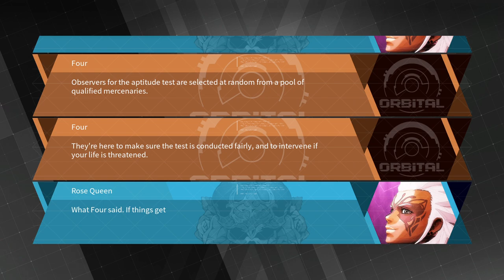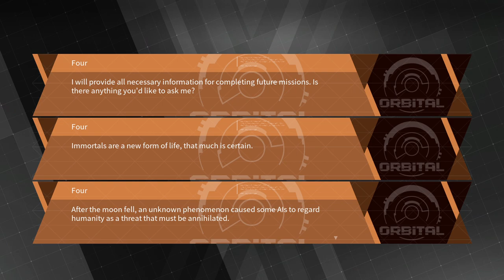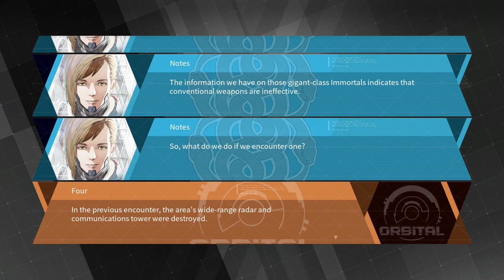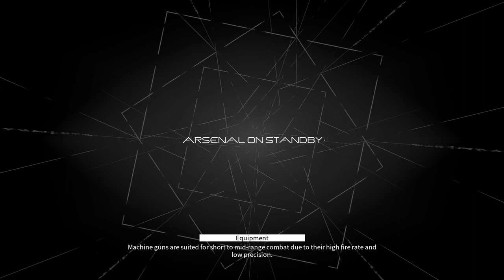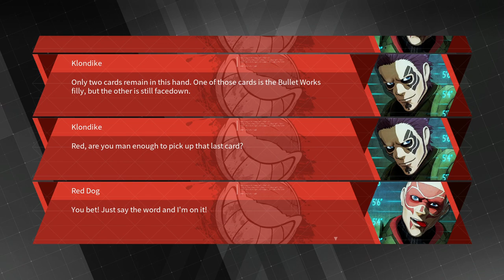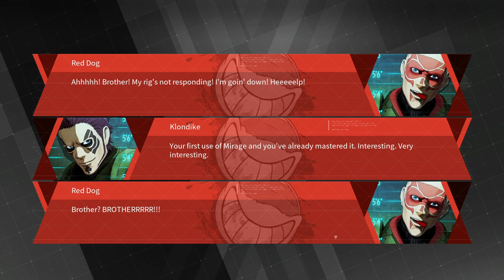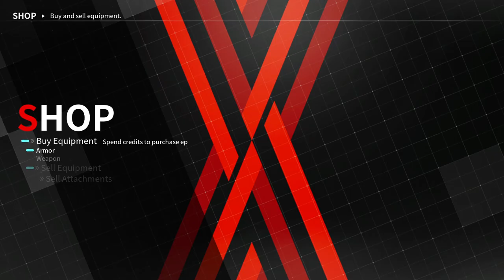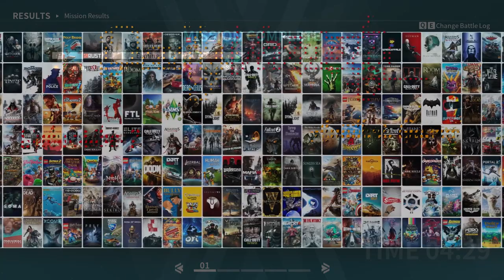1 Hour of "DAEMON X MACHINA" Gameplay!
I played a bit of "DAEMON X MACHINA", a massive mech action game in which you fight giant jaegers and corrupt robots! Amazing.

Features:

- Soar across the battlefield and engage in frenetic, high-stakes mech combat against corrupted machines and gargantuan Colossal Immortals.
- Fully customize your Arsenal mech with a variety of weapons and parts to your exact specifications.
- Salvage defeated enemies for parts and weapons, which you can use on the fly on the battlefield.
- Customize your player avatar with a variety of cosmetic options. Go under the knife and receive extensive body modifications to learn new skills at the cost of your human appearance.
- Team up with players in online Co-op Mode to destroy bosses, or take on Exploration Missions together to map Immortal bases and unlock powerful gear.
- Battle other players in 1 vs. 1 or 2 vs. 2 Versus Mode and climb the leaderboard rankings to become the top mercenary.